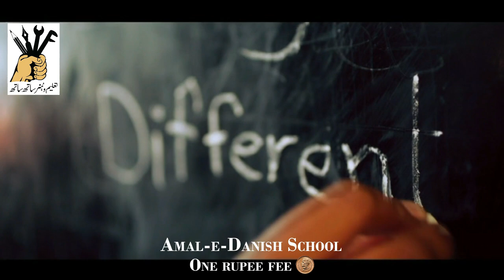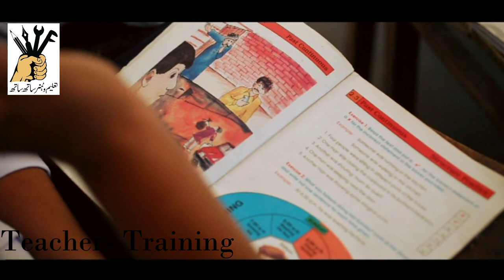"Empowering the Needy: The One Rupee Fee School Initiative"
🤝 Join us in discovering the heartwarming story of the "One Rupee Fee School" initiative, where education is making a difference, one rupee at a time. 💰📚

In this touching video, we shed light on a remarkable effort to provide quality education to underprivileged students. Explore how the "One Rupee Fee School" is breaking barriers and changing lives, ensuring that every child has the opportunity to learn and thrive.

🎒 Through powerful interviews with dedicated teachers, motivated students, and compassionate individuals behind this initiative, we unveil the challenges these students face and the impact of this small contribution in their educational journey.

🌟 Witness the resilience of these young learners as they overcome obstacles with determination, supported by a community that believes in their potential. From the classroom to their dreams, this initiative is a testament to the transformative power of education.

🏫 This video serves as an invitation to be part of a movement that is changing futures. By watching, sharing, and spreading the word, you contribute to a brighter tomorrow for these students and many others like them.

Let's unite in the spirit of giving, education, and empowerment. Together, we can make education accessible to all, one rupee and one dream at a time. 🌍📖